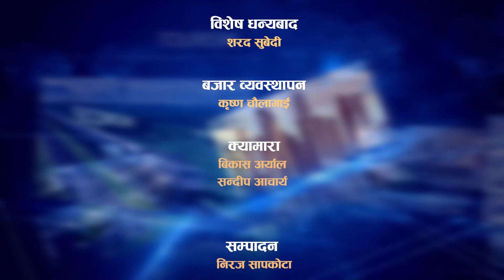बजार अनुगमन चाडपर्वका बेला मात्र होइन , नियमित गर्नुपर्छ : Rajendra Malla (Samriddi Bahas)